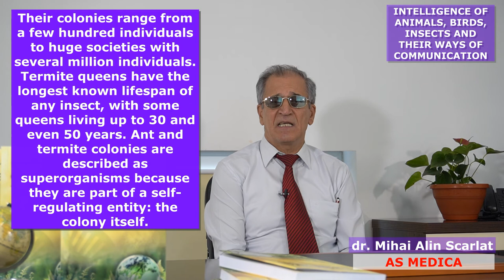dr Mihai Alin Scarlat - Comunicarea în creație - ep3 - Inteligența animalelor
Prezentarea cărții ”Comunicarea în Creație. Natura ne vorbește, Natura ne învață”, scrisă de dr. Mihai Alin Scarlat, acum și sub forma unui vlog accesibil tuturor categoriilor sociale, tuturor oamenilor care vor să afle cum putem să ne regăsim echilibrul, să ne menținem sănătatea și să conviețuim în deplină armonie cu natura.